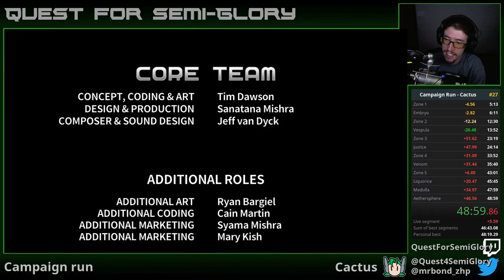Quest for Semi-Practice - Assault Android Cactus Speedruns, Session 53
That'll learn me to turn _off_ Pro Mode, as I am no pro.